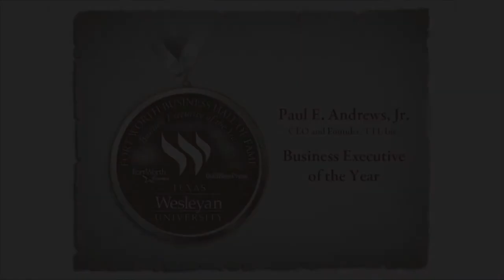Warren Buffett Congratulates Paul Andrews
On November 3, 2011, Warren Buffett congratulated Paul Andrews, CEO and Founder of TTI, Inc., a Berkshire Hathaway company, on being inducted into the Fort Worth Business Hall of Fame. At about the two-minute mark, he recognizes Texas Wesleyan University's National Collegiate Championship Table Tennis team. His request to be made an honorary member was granted on January 18, 2012.